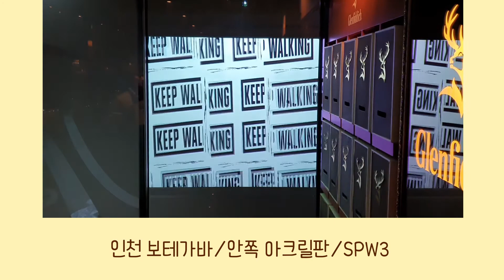자동문에도 영상으로 광고를 할 수 있습니다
사람들이 많이 오가는 출입문에 광고를 할 수 있다면 얼마나 좋을까요?
페인트팜의 리얼스크린페인트라면 가능합니다!!
문이 열릴때는 자동으로 꺼지도록 센서를 달아두어 눈이 부시지 않게하여 불편함이 없습니다.
또한 밖에서 들어오는 손님 뿐 아니라 밖으로 나가는 손님들도 볼 수 있게끔, 아크릴 판을 이용하여 안쪽에서도 영상을 틀 수 있습니다.
어디에든 자유롭게!!

영상에서 보이는것보다 실제로 보는게 더 선명합니다.

Do you know Paintpam?

설치 장소 : 김포

사용 제품
페인트팜 SPG3 (for Glass), SPW3(for Acryl)